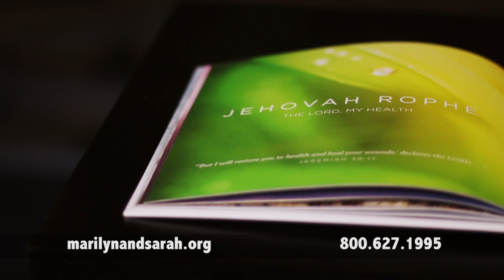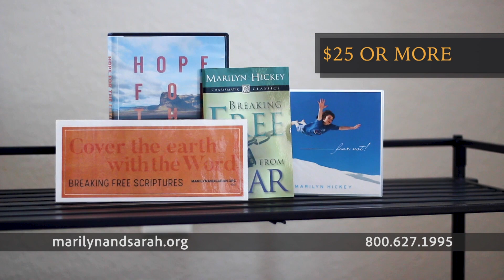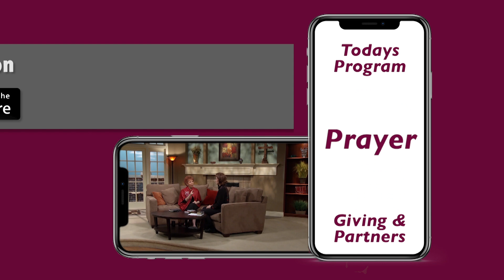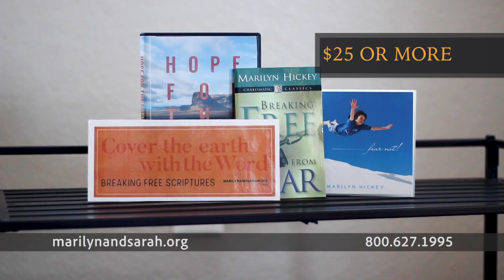Freedom from Stress, Worry & Anxiety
Don’t let stress, worry, and anxiety consume your life. Join Marilyn in this special ministry teaching on how to come against these strongholds and be free from their destruction.